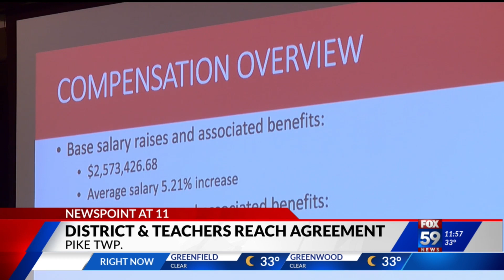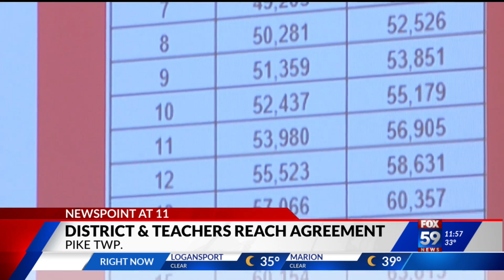The Pike School Board and their teachers union come to an official labor agreement deal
Months of heated labor talks end in agreement between the Pike School Board and their teachers union